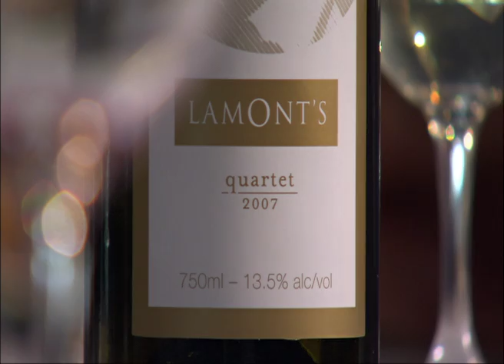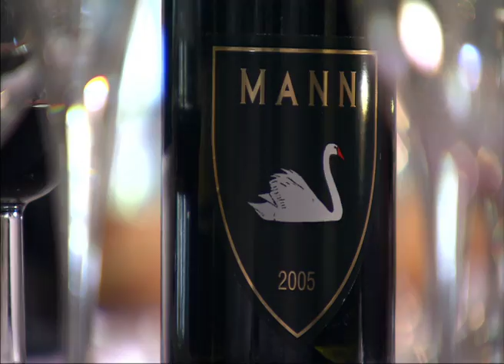Stuart MacGill wines about Lamonts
Jack Mann was one of the first modern Australian winemakers to achieve international acclaim for his work... his family are still prominent in the Swan Valley and even have their own unique grape variety which appeared on their property shortly after Jack departed this mortal coil...